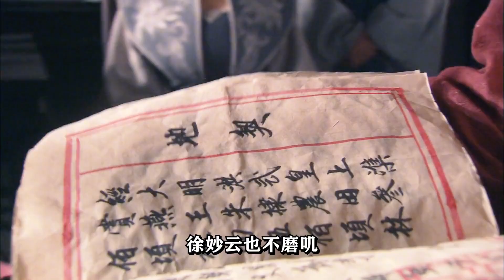精读《郑和下西洋》10：朱棣在鱼缸里发疯，生吃鲤鱼吓傻众人，只为造反争取时间！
郑和下西洋的剧情简介 · · · · · ·
　　大明洪武年间，少年马和从云南被征入宫为太监，分到燕王府当随从。燕王朱棣胸有大志，在守边岁月中经受了磨炼，尤其结识高僧姚广孝后，更是开阔了胸襟。他与父皇朱元璋的海禁政策越来越不合拍。
　　在跟随朱棣守卫北平和边陲的日子里，马和逐步成长起来，其良好的素质，为以后的建功立业打下了基础。
　　皇长孙朱允炆君临天下，为巩固皇权开始削藩，燕王朱棣首当其冲。为了生存，朱棣被迫装疯，饱受屈辱。郑和的结拜姐姐宋莲芯，也被奸臣所谋。朱棣在绝境中毅然率领八百壮士起兵，展开了争夺皇位的“靖难”之役。战争中，马和与姚广孝、张玉等人一样功勋卓著，尤其在郑村坝一役，他奋勇救朱棣于危难，从此更被燕王视为心腹。
　　朱棣开元登基后，为洗清自己的“篡逆”之名，决心直追汉武唐宗，开创一代盛世。登基之初，他赐马和姓“郑”，随之，悄然改变朱元璋的禁海国策，任命35岁的郑和为统率大明宝船队下西洋的钦差总兵...